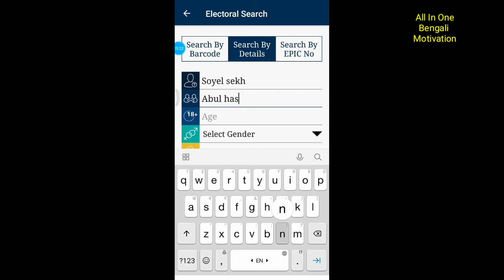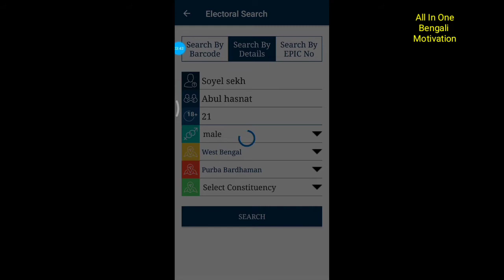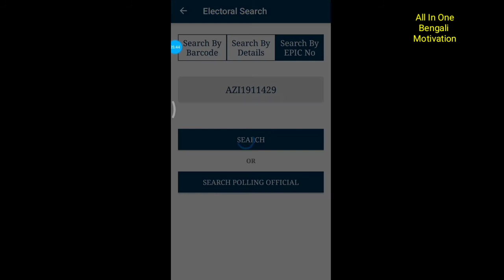Know your voter id no serial no and part no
এই ভিডিওটি কেবলমাত্র কপিরাইট ট্র্যাক্ট 1976 এর বিভাগ 107 এর অধীনে কেবলমাত্র কপিরাইটের দাবি অস্বীকার করার জন্য, সমালোচনা, মন্তব্য, নিউজ রিপোর্টিং, শিক্ষাদান, স্কোশলারশিপ এবং পুনর্নির্মাণের মতো উদ্দেশ্যে "ন্যায্য ব্যবহার" করার জন্য ভাতা তৈরি করা হয়েছে।  ন্যায্য ব্যবহার হ'ল এমন একটি ব্যবহার যা কপিরাইট বিধির দ্বারা অনুমোদিত যা অন্যথায় লঙ্ঘনকারী হতে পারে।  অলাভজনক, শিক্ষামূলক বা ব্যক্তিগত ব্যবহারের টিপস।

Releted tags:-
how to find voter card
by name,
number,
online,
number online,
id,
how to find voter id
card online,
card with photo,
card number,
card by name